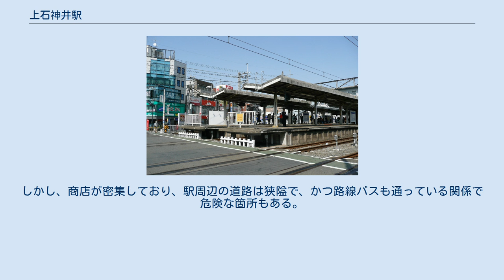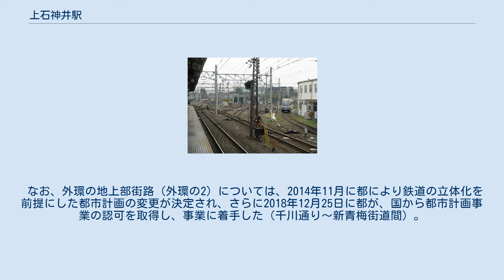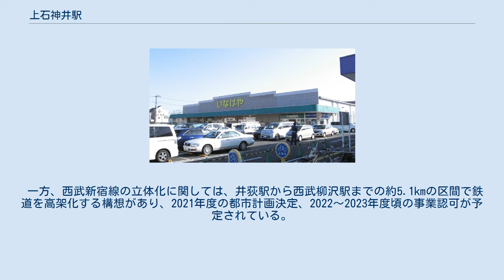上石神井駅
南口（2012年4月） ホーム（2012年4月） 隣接する踏切から（2012年4月） 上石神井車両基地 上石神井駅（かみしゃくじいえき）は、東京都練馬区上石神井一丁目にある、西武鉄道新宿線の駅。
練馬区最南端の駅である。
 上石神井駅管区として、野方駅 - 武蔵関駅間の各駅を管理している。
 島式ホーム2面3線の地上駅で、橋上駅舎を有する。
 改札内コンコースとホーム、改札外コンコースと南口・北口地上部とをそれぞれ連絡するエレベーターが設置されている。
また、南口地上部と改札外コンコースをそれぞれ連絡するエスカレーターも設置されている。
 トイレは改札内コンコース（ホーム行エレベーターへの通路部）にあり、「だれでもトイレ」（多機能トイレ）も設置されている。
 駅の立体交差化計画があり、立体交差化後は島式ホーム2面4線となる予定。
 2020年（令和2年）度の1日平均乗降人員は33,457人であり、西武鉄道全92駅中20位。
 いなげや 練馬上石神井南店 駅周辺は商店などが密集する。
駅北側にはバスロータリー（バス操車場）がある。
駅南側にも若干のスペースがあるが、非常に狭い。
 北口西武バス操車場内と南口駅前ロータリー奥にそれぞれ「上石神井駅」停留所があり、西武バスと関東バスにより運行される以下の路線が発着する。
なお、のりば番号については関東バス公式サイト「関東バスナビ」で表示されている便宜上の番号であり、実際は停留所に番号は表記されていない。
特に記載が無い場合は西武バスの運行である。
 北口 西武バス操車場内（2番のりば） 南口 携帯電話販売店前（1番のりば） 三菱UFJ銀行前（3番のりば） 上石神井駅周辺地区は、西武新宿線の急行停車駅でもあることから練馬区南西部の拠点となっている。
しかし、商店が密集しており、駅周辺の道路は狭隘で、かつ路線バスも通っている関係で危険な箇所もある。
そのため、練馬区では周辺道路の整備、再開発、駅付近の立体交差化による開かずの踏切問題の解消を含めた構想を策定しているが、この地区を縦断する「東京外かく環状道路（以下、外環）」の計画による建築制限により、長期にわたってまちづくりの進展に制約を受けてきた。
 こうした中、外環については、2009年4月には国および都より、地域の課題への「対応の方針」が示され、さらに2009年4月27日に開催された「第4回国土開発幹線自動車道建設会議」では、整備計画が了承された。
 なお、外環の地上部街路（外環の2）については、2014年11月に都により鉄道の立体化を前提にした都市計画の変更が決定され、さらに2018年12月25日に都が、国から都市計画事業の認可を取得し、事業に着手した（千川通り〜新青梅街道間）。
また駅周辺では、交通広場のスペースが確保されており、区が同日付で事業に着手した。
 一方、西武新宿線の立体化に関しては、井荻駅から西武柳沢駅までの約5.1kmの区間で鉄道を高架化する構想があり、2021年度の都市計画決定、2022〜2023年度頃の事業認可が予定されている。